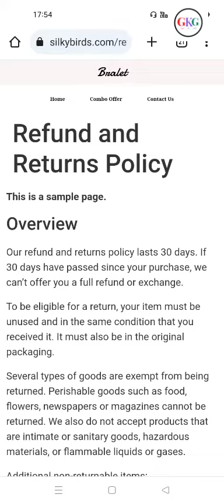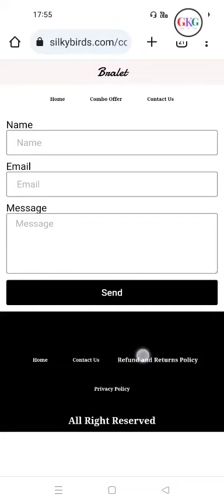Silkybirds.com review l Silkybirds sale 3 suit set @Rs999 l Silkybirds.com real or fake#guidekagyan